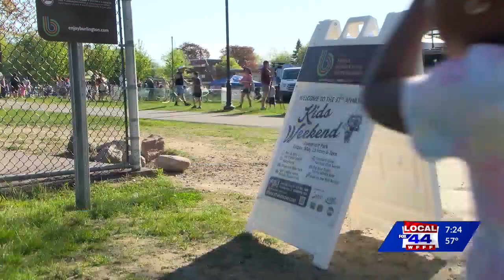Your Local Weekend: Kids weekend in Burlington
The funs starts at 4 p.m. Friday at Roosevelt Park, and continues Saturday at Waterfront Park.